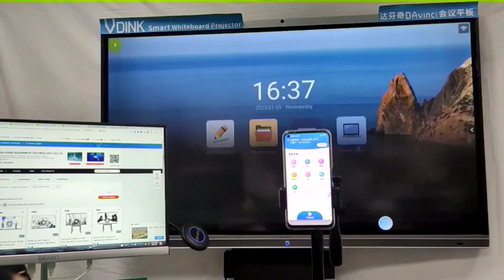Vdink Melhor personalizado | quadro branco inteligente | painel interativo China Fabricante